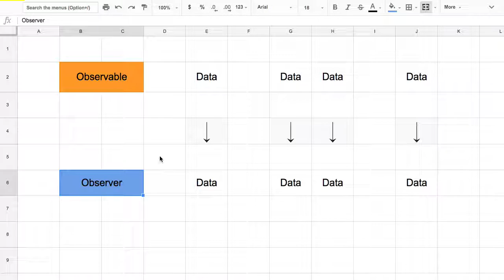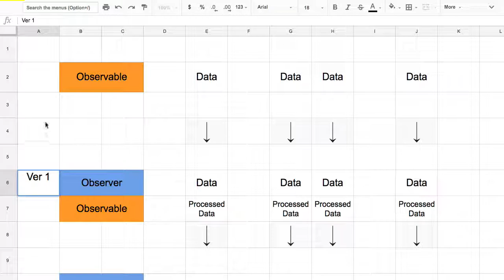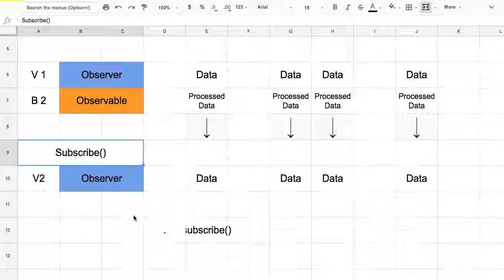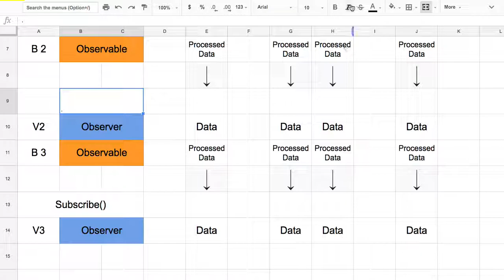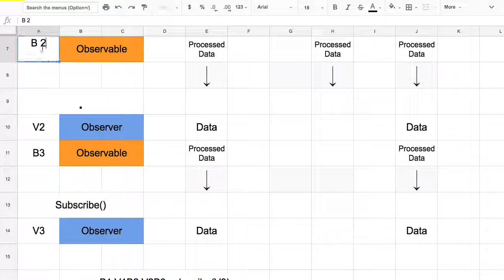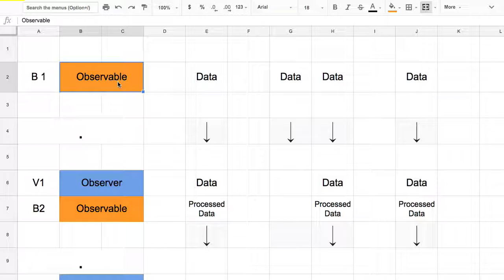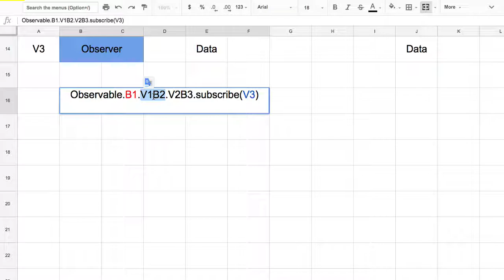RxJS 006 - Observable과 Observer의 합체, 그리고 RxJS 코딩 문법